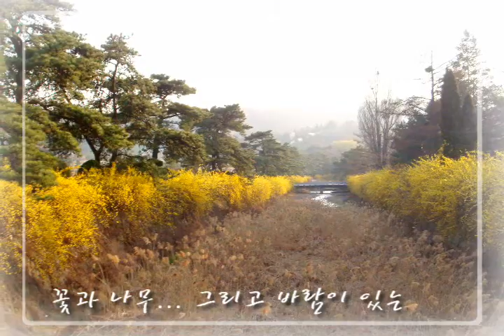제1회UCC공모전 장려(배윤신, 현충원을 오늘도 찾아갑니다.)